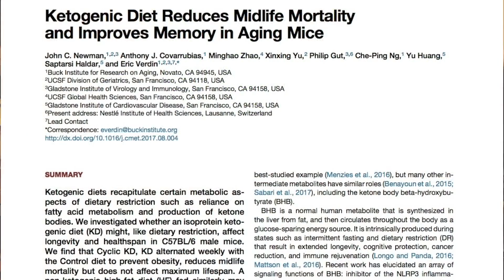Ketogenic diet as a mechanism for improving cognitive function and brain aging | Dale Bredesen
The typical Western diet, characterized by high intakes of processed foods, refined sugars, and saturated fats, raises blood glucose and insulin levels, promotes inflammation, and contributes to the phenomenon of "leaky gut" syndrome. A growing body of evidence, however, suggests that a ketogenic diet, which is low in carbohydrates and rich in protein, fiber, and healthy fats, contributes to overall health and may be beneficial in preventing many chronic diseases, including Alzheimer's disease. In this clip, Dr. Dale Bredesen discusses the potential brain-health benefits associated with a ketogenic diet.

Original episode published on October 1st, 2018